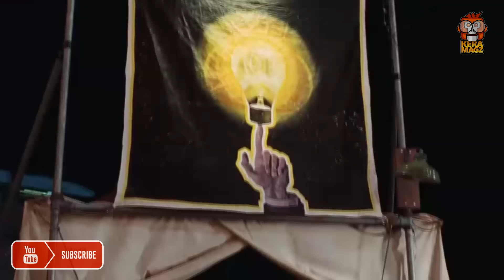ASAL USUL LOGAN DAN KEMUNCULAN PERTAMA DEADPOOL | X-MEN ORIGINS WOLVERINE REWATCH-161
Ini dia kemunculan pertama Deadpool dan sekaligus menceritakan asal usul dari Wolverine yang sebenarnya.

Copyrighted by  20th CENTURY FOX, MARVEL
Voice and edited by Eka Saputra & Syafriadi